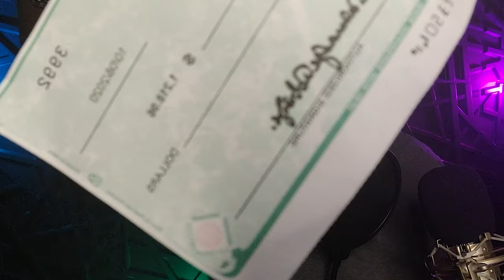3 make money sleeping / Mr.Richard / the Rich get Richard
the Rich get Richard

Hit that 🔔 to stay up to date on our videos.

Hello, Thank you for stopping by my channel, I'm Mr. Richard and I'm going to share all my tips of my trade. From being homeless (twice) to millionaire, I will lead you on the journey to help you do the same. I like sharing investing tips and different ways to help you in the investing and real estate world. I have been in the investing world for 20+ years. Investing can be tricky sometimes but that's why we have mentors, let me mentor you in becoming the best you.

Collaborations, book public/ guest speaking events, want to discussion about wealth goals?
We offer all types of Tax Preparation (Monthly, Quarterly, Annually)

HELPFUL LINKS
CREDIT, LOANS, AND DEBT
Credit History
Using Credit
Payday Loans/Cash Advances
Car Title Loans
Managing Debt

MANAGING YOUR MONEY MAKING A BUDGET
Opening a Bank Account
Your Paycheck
Using Prepaid/Debit Cards
Saving Money When Shopping
Buying/ Using Phone Cards
Sending Overseas
Buying Used Cars
Renting an Apartment/House
Your Education After High School

Nav.com
Standard (Free) plan

CREDIT BUREAUS:
TransUnion® Credit Bureau | Trust in TransUnion®‎

U.S. SECURITIES AND EXCHANGE COMMISSION